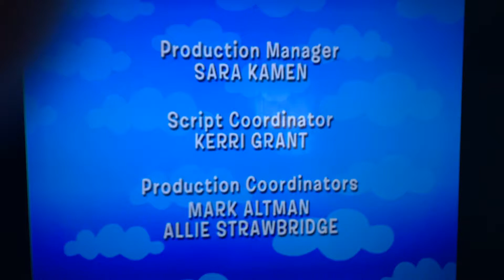Nickjr/ Nelvana (2007) #4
From The Backyardigans Episode FLY...GIRL!